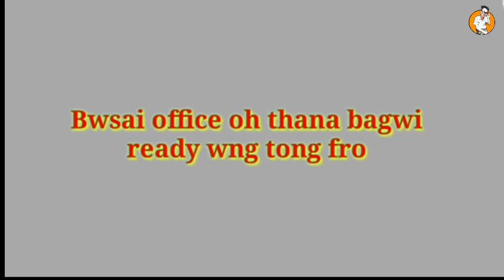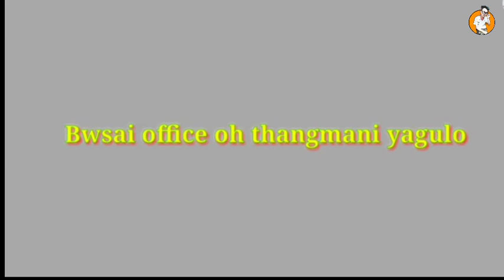Bihik bwsaini mwnwi kothok walaimani🤣 || Kokborok funny video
Langmabai gwdaljak
langma bai gwdaljak

nnel/UCrEEgMR5b6rKxTSeQdJQa2w
FOLLOW US 🙏🙏